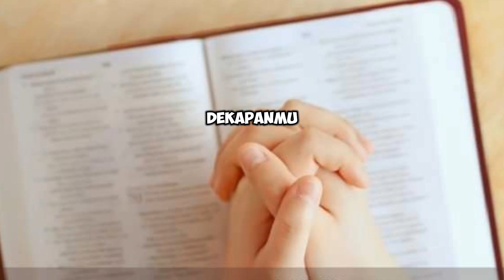pujian lagu rohani Kristen terbaru damai Mu media Kristen Tv